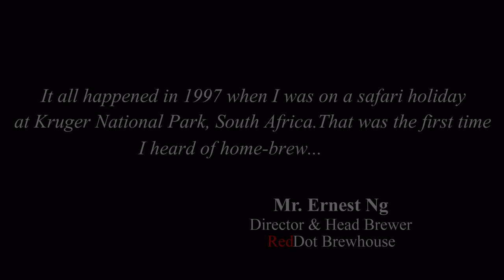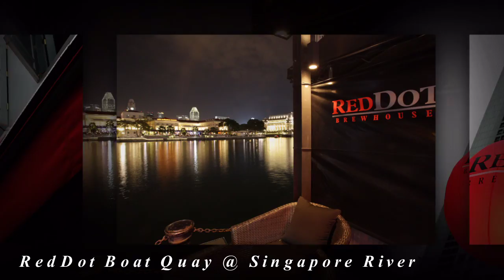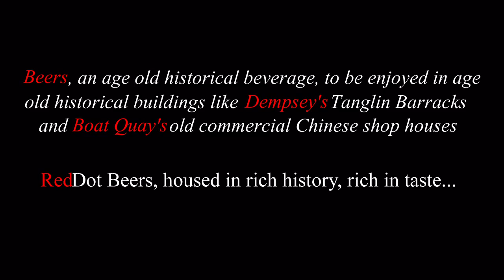RedDot BrewHouse Singapore Corporate Video